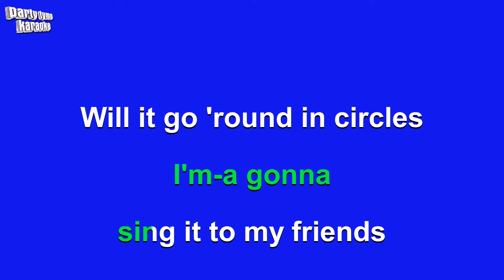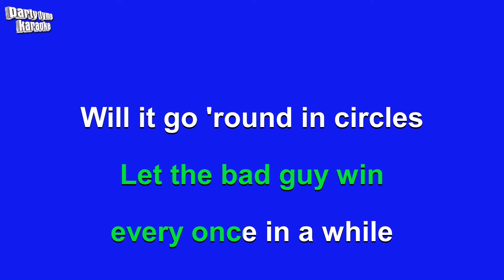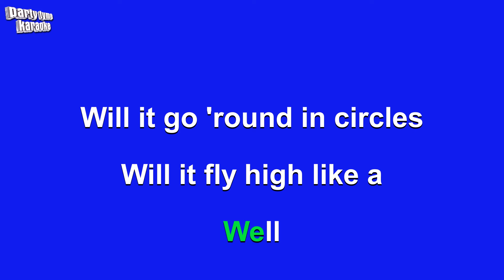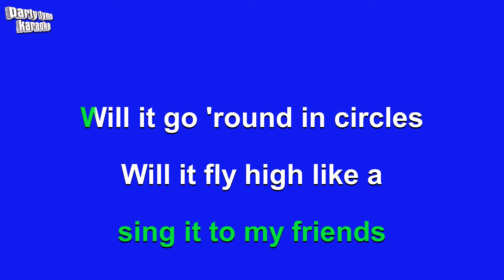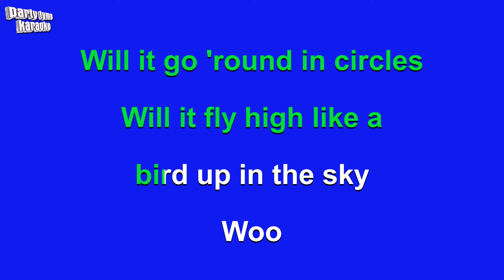Billy Preston - Will It Go Round In Circles (Karaoke Version)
Karaoke sing-along version of 'Will It Go Round In Circles'
made popular by Billy Preston,